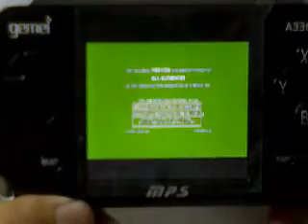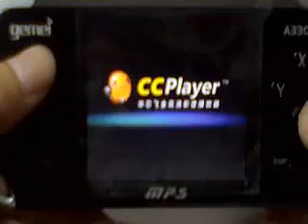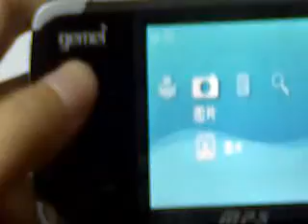Dingoo/Gemei A330 - Video Review (part 3)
Here are a review of the Dingoo/Gemei A330 produced by a chinese tester. This is the part 3 (of 3) of the review.

All credits goes for the original capper of this video.